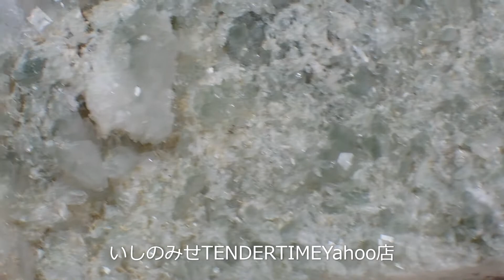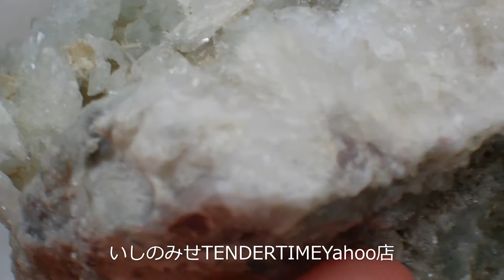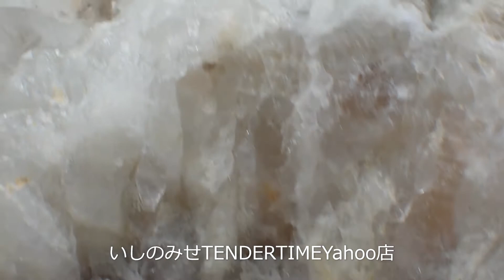荒川鉱山産 水晶 いしのみせTENDERTIMEYahoo店より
水晶
秋田県大仙市荒川鉱山産

サイズと重さ
148×86×72mm 851g